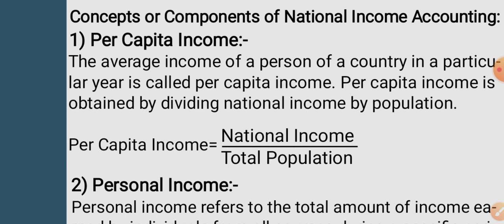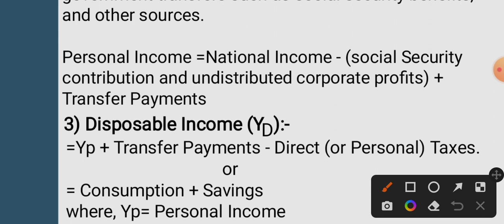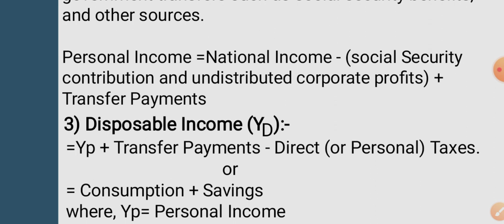Per Capita, Personal and Disposable Income||By Varinder Khajuria||For A.D, NET JRF, SET Economics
varinderkhajuriap@oksbi